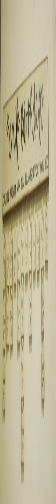birthday gift ideas for grandma